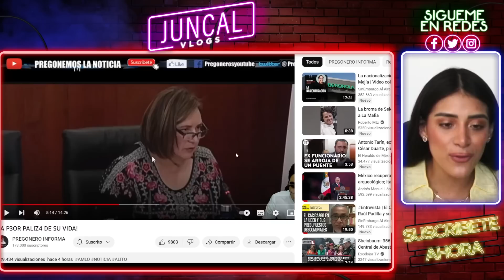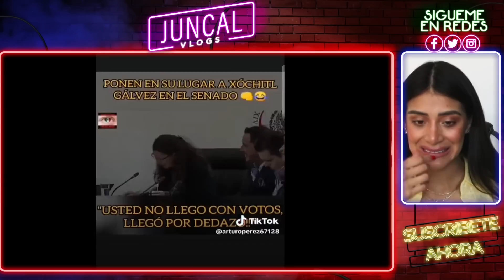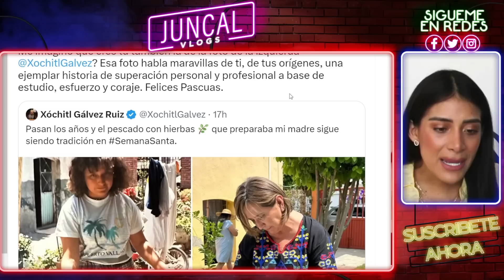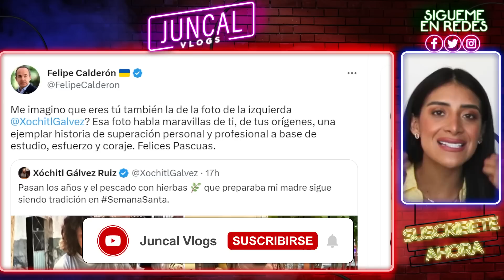DOMINGAZO! SALIO EN TV AZTECA. SU PROPIA ASISTENTE SE LE REVELA